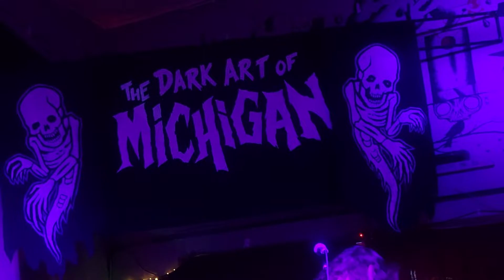PYTHIAN (Live @ The Avenue)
3 songs from their killer set at The Dark Arts Of Michigan on 5/13/22.

0:00 - Haunted Sleep
7:17 - ??
13:34 - Permanent Shadow